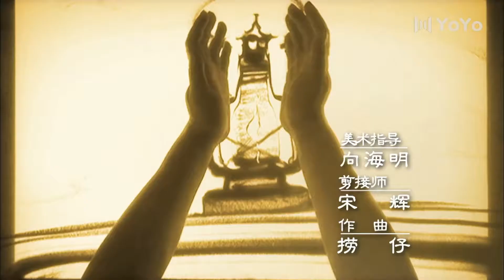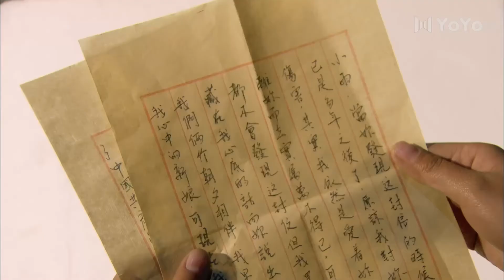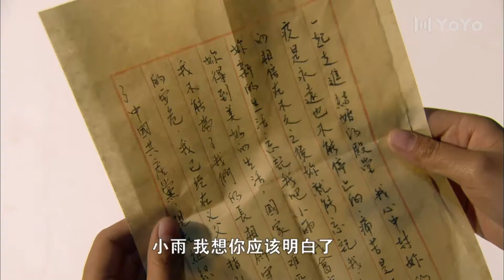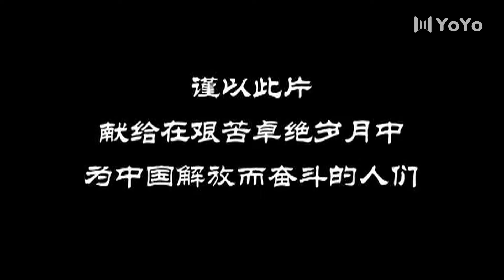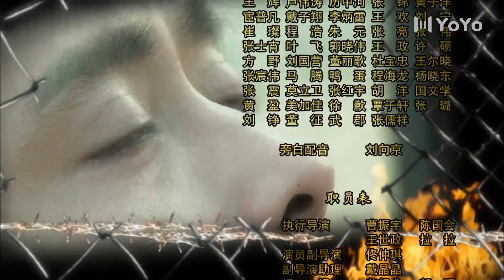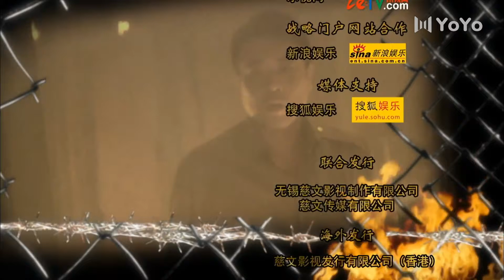青盲之越狱 50 大结局丨于和伟演绎为了逃出去而进来的越狱者，完成高智商越狱（于和伟/王丽坤/沙溢）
该剧主要讲述战争中一场诡谲多变的死亡游戏一段置之死地而后生的完美越狱，一个为了逃出去而进来的越狱者，黑狱中一场关于“高智商越狱”的全盘调度。